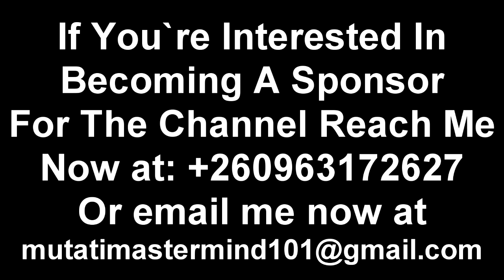Kambwili Reacts to Police Shooting a 15-Year-Old Boy “Goes Hard On President HH "Watch The Entire Vi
Kambwili Reacts to Police Shooting a 15-Year-Old Boy “Goes Hard On President HH "Watch The Entire Video"